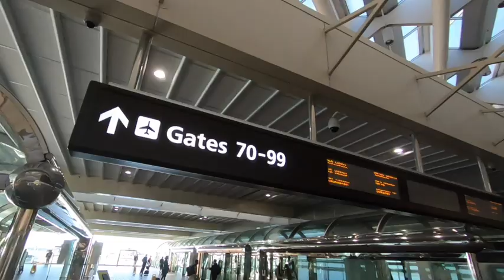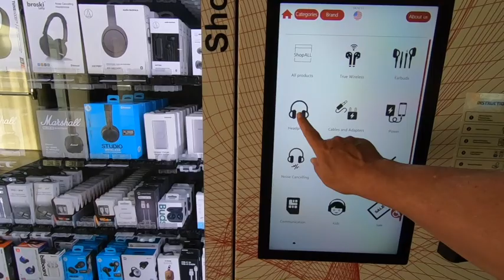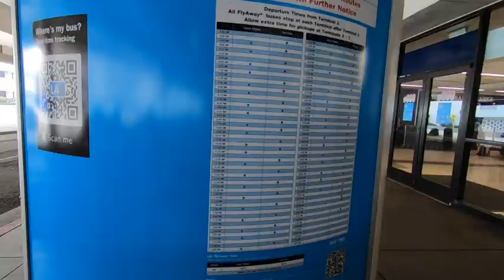THE END: Traveling home after An Unusual Disney World Trip 2020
Travel day. Walt Disney World to Hollywood